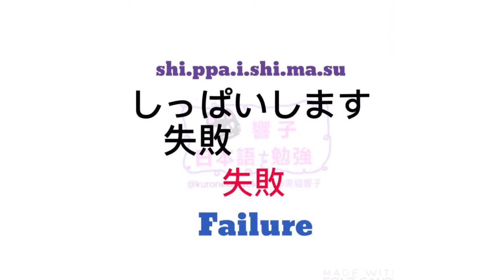日語教學 | 大家的日本語 進階 | 日文香港 | JLPT n4 | WORDS 109 [黑貓響子]